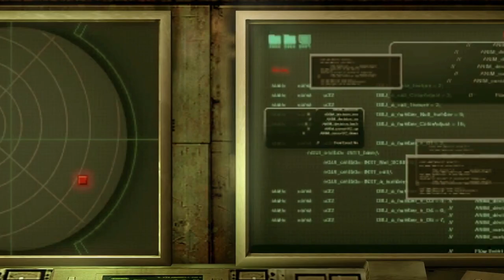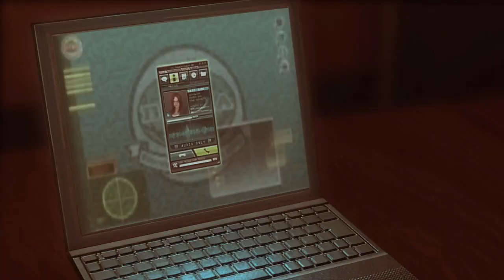Resident Evil Revelations Episode 6 Cat and Mouse